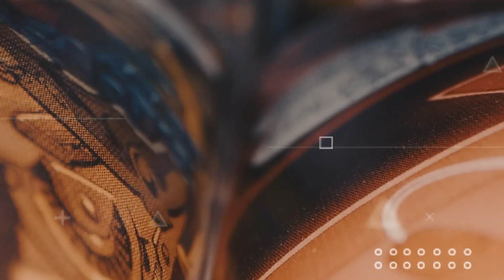12 Biggest BENEFITS Of Getting Up In BRAHMA MUHURTA | Deep Motivation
In this video we’ll walk you through:
- Motivational Video
- Life Changing Video
- Inspirational Video
- Video with great Moral Message

Check out Motivational Video 2 Times a week on Tuesday, Thursday at 9:30 am and One Powerful Inspirational Video on Sunday at 9:30 am.

12 Biggest Benefits Of getting Up In Brahma Muhurta | Deep Motivation

Our channel is about "Motivational Stories and Learning". We cover lots of cool stuff such as Motivation Story, Inspiration Videos and Learning Videos.